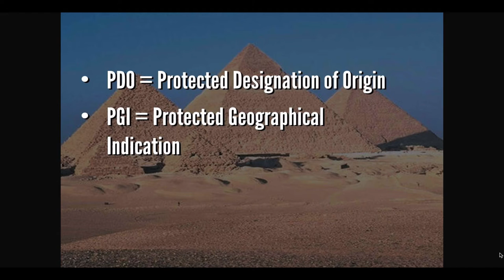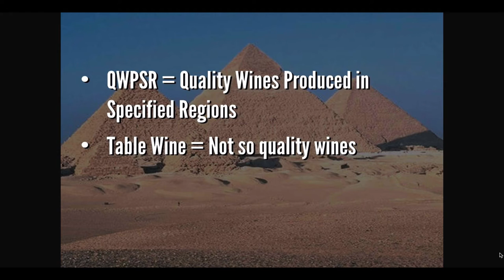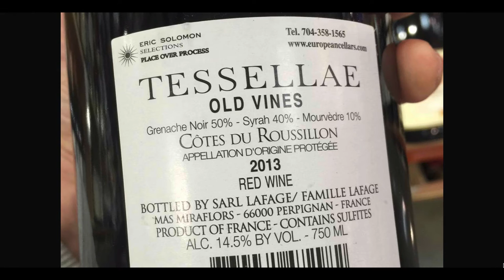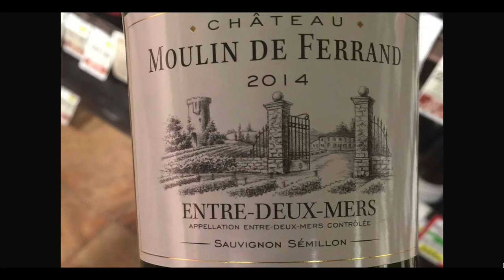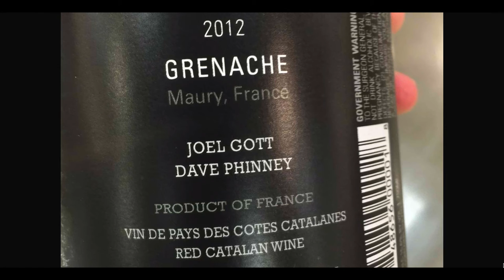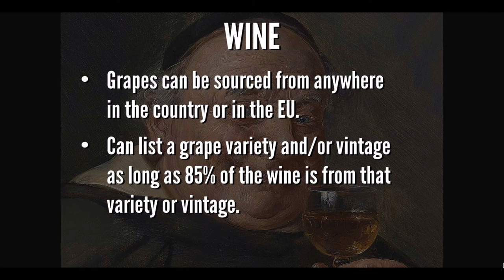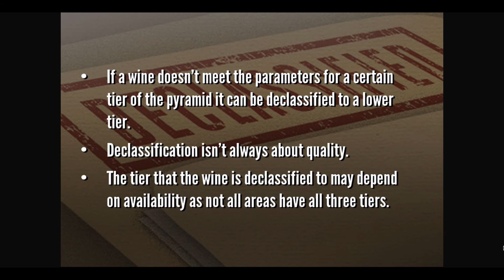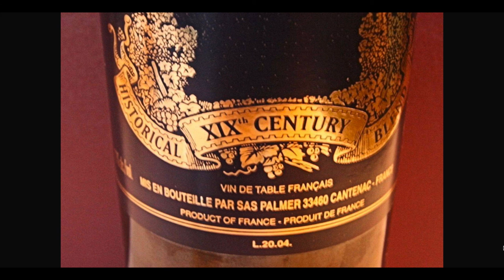Winecast: European Union Wine Classification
Welcome to The Winecast, a new series to get you information on all things wine, the vine and the grape.  I’m your host, the Unknown Winecaster, and in this episode we’ll be looking at how the European Union regulates and classifies the wines made by its member countries.